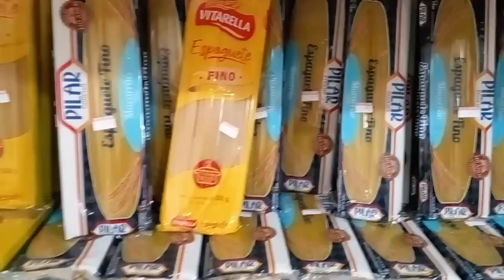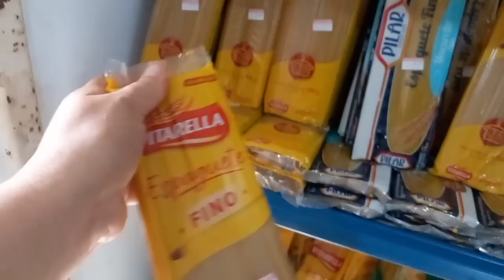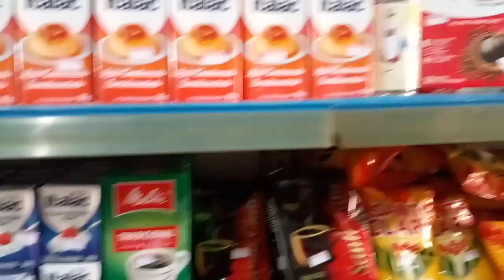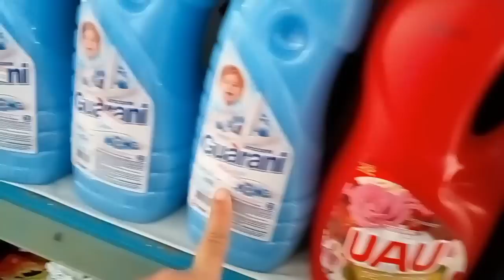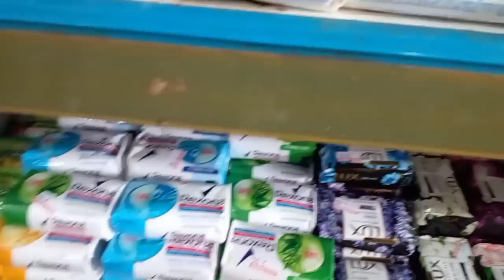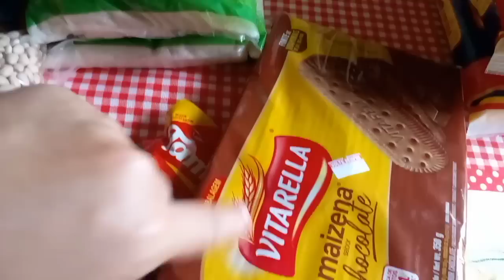VISITA MARAVILHOSA AMEI / FIZ A FEIRA DA SEMANA EM RAINHA ISABEL